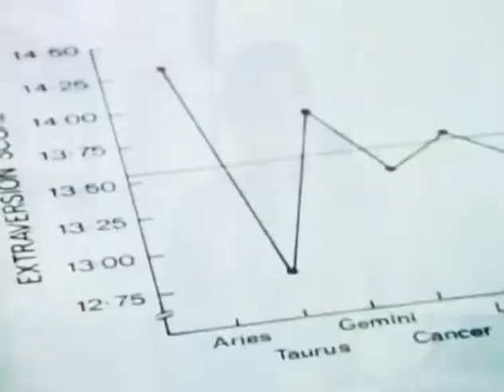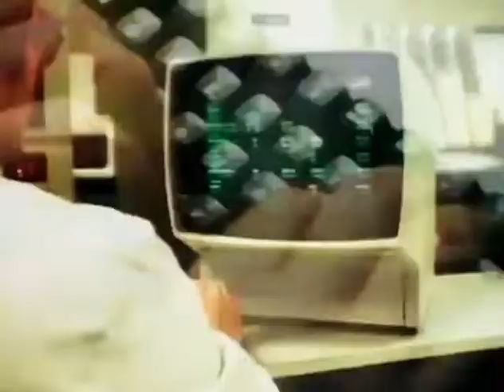In Search Of Astrology ... With Leonard Nimoy (1977).